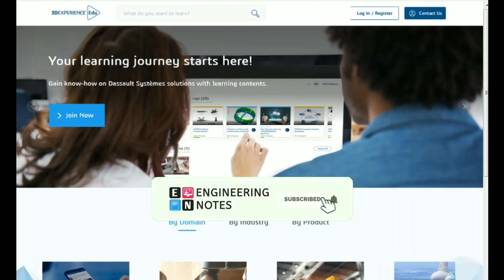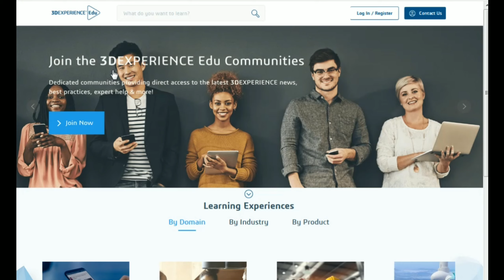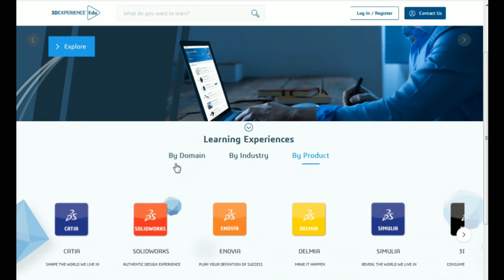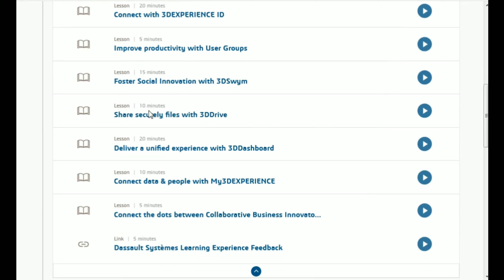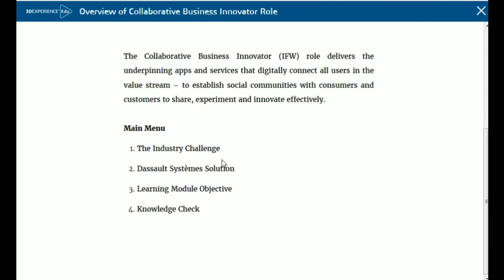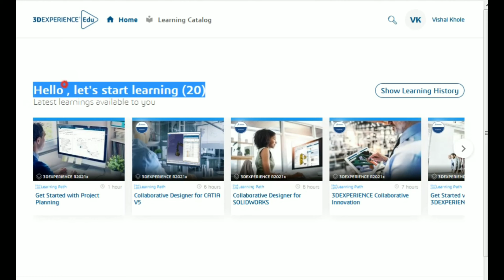CATIA Solidworks Free Certificate Courses| Mechanical Engineer| With Certificate 2021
In this video I have explained the free certification courses for mechanical, free certification courses for electrical engineering, free certification courses for civil engineering. CATIA & Solidworks free certification course. Full details are given in video.

𝙁𝙤𝙧 𝙈𝙤𝙧𝙚 𝙑𝙞𝙙𝙚𝙤𝙨 𝘾𝙝𝙚𝙘𝙠𝙤𝙪𝙩 𝙊𝙪𝙧 𝙔𝙤𝙪𝙩𝙪𝙗𝙚 𝘾𝙝𝙖𝙣𝙣𝙚𝙡
@Engineering Notes
𝐅𝐨𝐫 𝐍𝐨𝐭𝐢𝐟𝐢𝐜𝐚𝐭𝐢𝐨𝐧 𝐉𝐨𝐢𝐧 𝐎𝐮𝐫 𝐓𝐞𝐥𝐞𝐠𝐫𝐚𝐦 𝐂𝐡𝐚𝐧𝐧𝐞𝐥

Timestamps
0:00

hfcl limited
2 - hfcl limited jobs 2021
3 - diploma mechanical engineering jobs
4 - diploma in mechanical engineer
5 - diploma jobs
6 - diploma jobs 2021
7 - diploma fresher jobs
8 - diploma mechanical fresher jobs
9 - btech jobs for freshers
10 - b tech jobs for freshers
11 - b tech jobs
12 - b tech jobs and salary
13 - b tech jobs 2021
14 - b tech fresher jobs 2021
15 - private jobs
16 - private job vacancy 2021
17 - private job kaisa dhunde
18 - private job kaisa search kare
19 - private job vacancy
20 - private company job
21 - private company job vacancy
22 - private company job vacancy 2021
23 - private company job 2021
24 - fresher job
25 - fresher jobs 2021
26 - fresher job apply
27 - diploma mechanical engineering jobs
28 - mechanical diploma jobs
29 - mechanical fresher jobs 2021
30 - mechanical jobs 2021